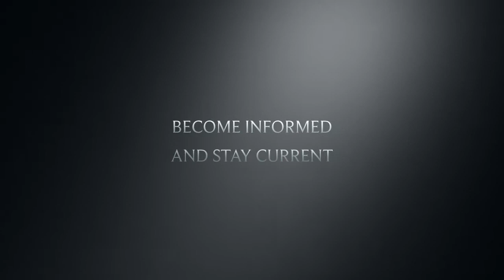IERCMarketing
The Indiana Emergency Response Conference is approaching. Don't delay. Register today!